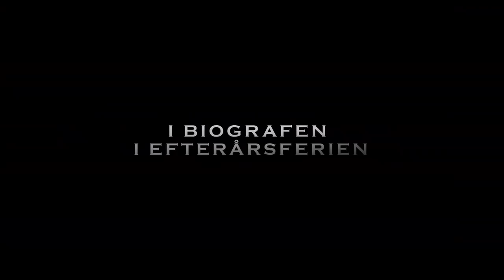Valhalla | Officiel Teaser Trailer | 2019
VALHALLA er Fenar Ahamads tredje spillefilm efter Ækte Vare og Underverden. Det er en live-action eventyrfilm baseret på Peter Madsens legendariske danske tegneserie Valhalla om de nordiske guder fra 1979 og hans tegnefilm af samme navn fra 1986.

Vikingebørnene Røskva og Tjalfe tager på en stormfuld rejse fra Midgård til Valhalla med guderne Thor og Loke. Livet i Valhalla viser sig dog at være truet af den frygtede Fenrisulv og Jætterne. Side om side med guderne må de to menneskebørn kæmpe for at bevare Valhalla og redde verden fra Ragnarok.